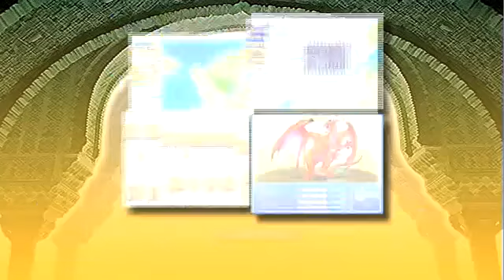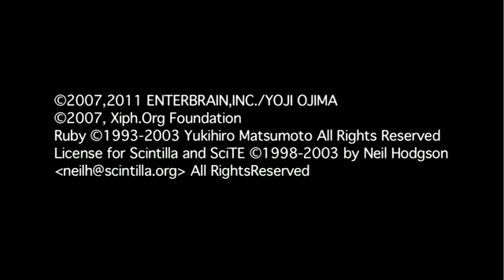Add-on Material Samurai RTP RMVX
Presentazione Ufficiale nuove RTP RMVX.